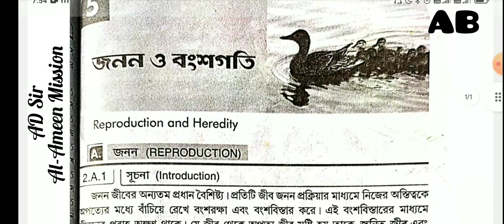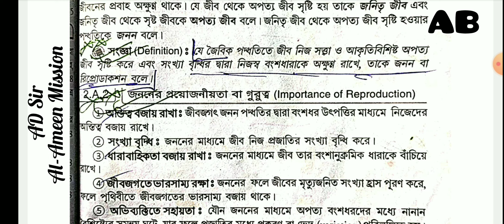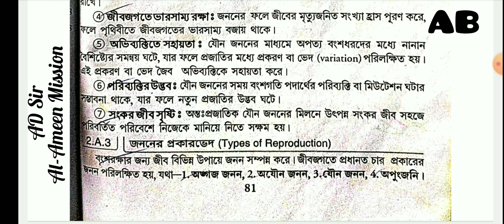Reproduction || জনোনের প্রয়োজনীয়তা কী ? || জনন || @BioMistry || Part-1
Reproduction || জনোনের প্রয়োজনীয়তা কী ? || জনন || @arindamsbiology  || Part-1

Cytokinesis || Cytokinesis না হলে কী হয় ? || @arindamsbiology  || Part-11

Mitosis in Plants | Animals | Prophase | Metaphase | Anaphase | Telophase | @arindamsbiology  | P-10

Cell Cycle || কোষচক্র কী? || @arindamsbiology  || P-9

Cell Division || কোষ বিভাজন কাকে বলে ? || Part-8 || @arindamsbiology

Gene | জিন কাকে বলে ? | @arindamsbiology  | P-7

Chemical Components of Chromosome | ক্রোমোজোমের রাসায়নিক উপাদান | @arindamsbiology | Part-6

Types of Chromosome || ক্রোমোজোম কয় প্রকার কি কি ? || @arindamsbiology  || P-5

Prokaryotic Cell || Eukaryotic Cell || Difference || @arindamsbiology  || P-3

Cell Organelles || Cell Division || Cell || ‎@arindamsbiology   | Part-2

Cell | Cell Division | প্রোক্যারিওটিক কোষ কি ?| আদর্শ কোষ কি ? | @arindamsbiology  | Class-10 | P-1

Food SI তে আসা Series Reasoning
Skills vs Education in Bangladesh
Class 7 Assamese Chapter 2  Class 7
স্প্রেডশিটের ব্যবহার  অষ্টম শ্রেণির তথ্য ও
ইংরেজি বানান আর ভুল হবে না
barasat government college admission 2..
barasat college admission 2023
barasat college
embryo development
evolution
cricket sounds
darwinism theory of evolution
evolution of horse
shomu's biology
spider trap